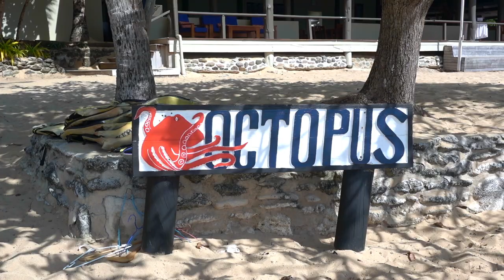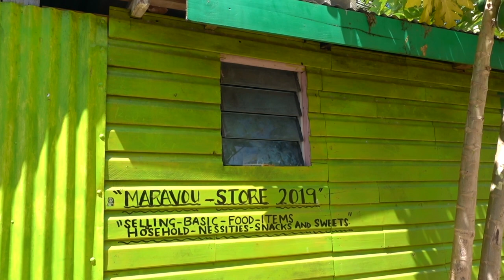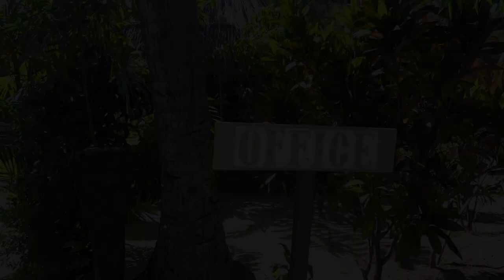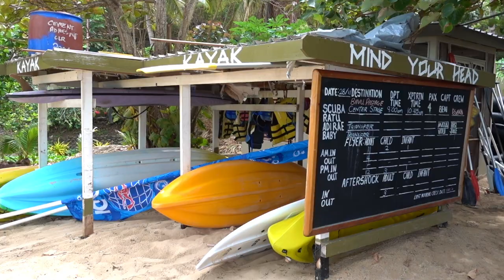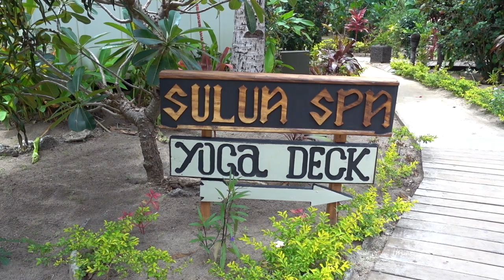Octopus Resort FIJI Vlog | Yasawa Islands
Welcome to Octopus Resort in the Yasawa Islands! In my third and final Fiji vlog, I show you around the beautiful resort and share my top highlights including scuba diving, snorkelling, visiting the local village and having pristine white sand beaches all to yourself! It's a total paradise.